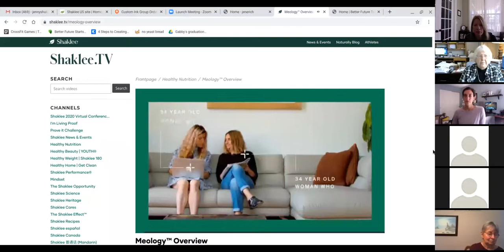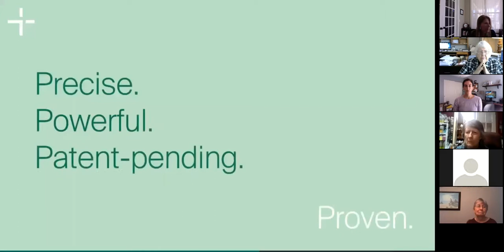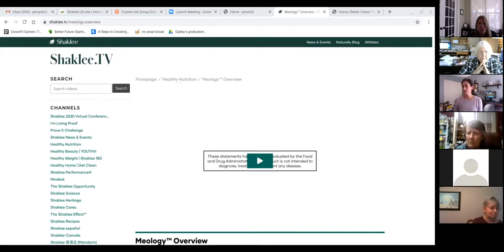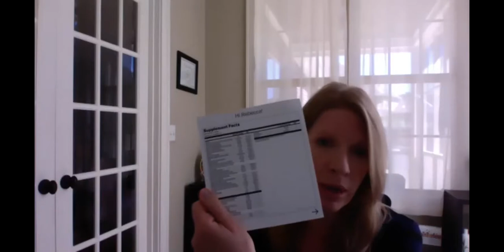Meology pop up 9.30.20